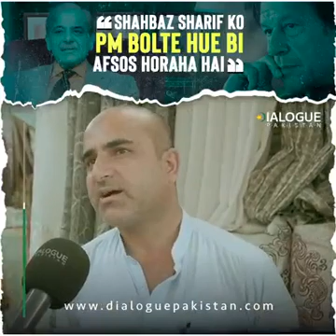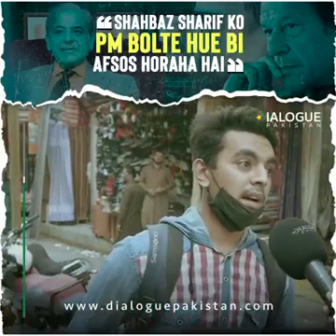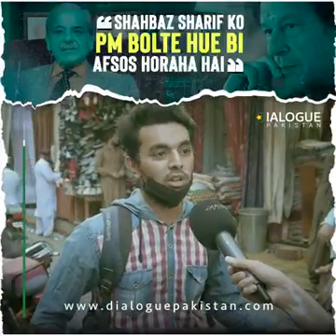میرا وضو ہے وزیراعظم کا نام نہیں لینا چاہتا وہ جو ٹوٹ جائے گا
“Shahbaz Sharif ko PM bolte hue bi afsos horaha hai.”

Shahbaz Sharif becomes the 23rd Prime Minister of Pakistan; the nation reacts.